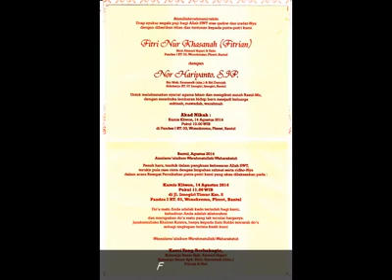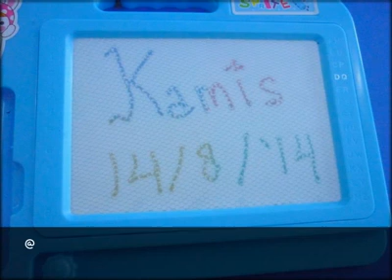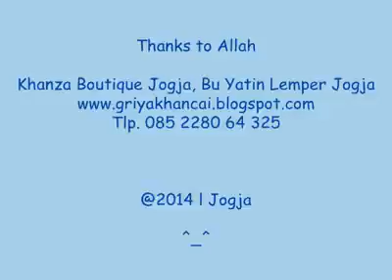Wedding Jogja - 14 Agustus 2014.